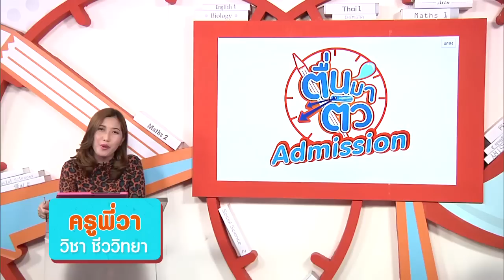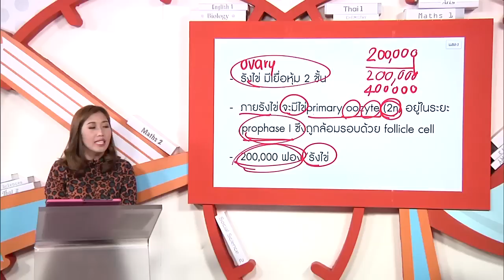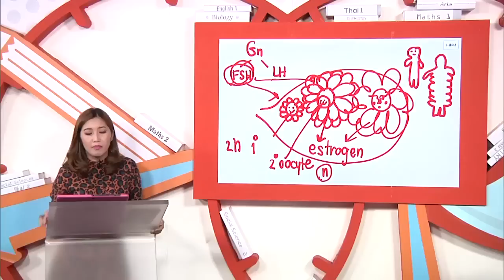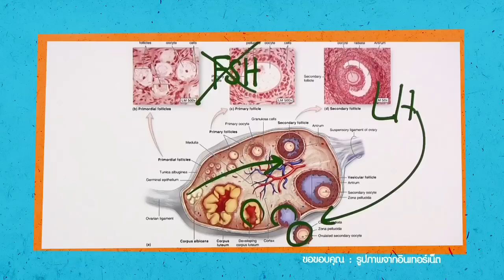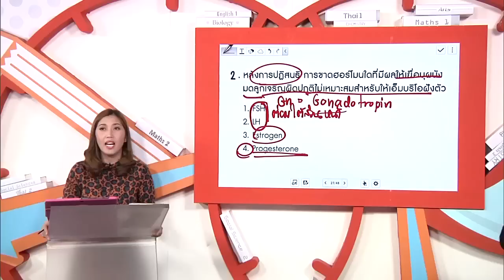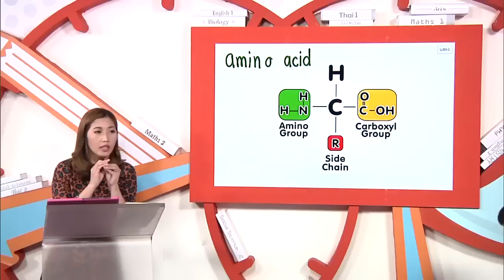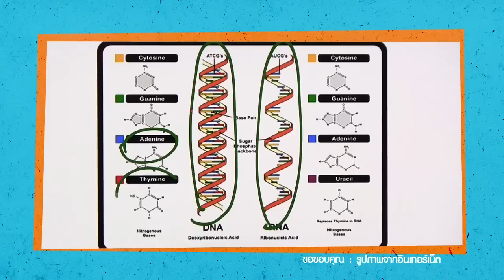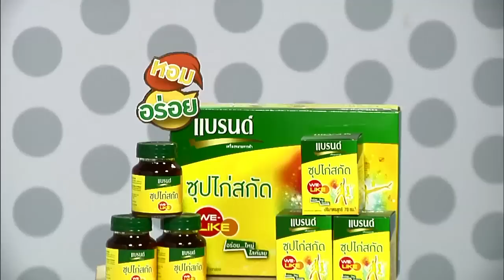ตื่นมาติว Admission ชีววิทยา EP.6 - Menstrual Cycle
ตื่นมาติว Admission ชีววิทยา EP.6
เรื่อง Menstrual Cycle โดย ครูพี่วา
ออกอากาศวันที่ 12 เม.ย. 58 ทาง GTH ON AIR

รายการติวสุดสนุก ที่จะติวจนคุณสอบติด
จัดเต็มทุกเนื้อหา อัดแน่นด้วยสาระ ทุกรูปแบบการสอบเข้ามหาวิทยาลัย ทั้ง GAT-PAT , O-NET , 7 วิชาสามัญ รวมถึงสอบตรง ไปกับติวเตอร์หน้าใหม่ไฟแรงส์

วิชา สังคมศึกษา พบ ครูพี่เมฆ (วันเสาร์)
วิชา ชีววิทยา พบ ครูพี่วา (วันอาทิตย์)
ติวแนะแนว พบพี่โดม Eduzones บรรณาธิการ Admission

ช่องทางการมีส่วนร่วม
ทวิตเตอร์
IG

รายการ "ตื่นมาติว Admission"
ติวทุกวันหยุด สุดสัปดาห์ เสาร์ และ อาทิตย์ 9 โมงเช้า
ติวย้อนหลัง เสาร์และอาทิตย์ 7 โมงเช้า สัปดาห์ถัดไป